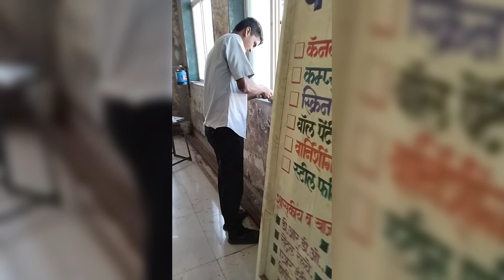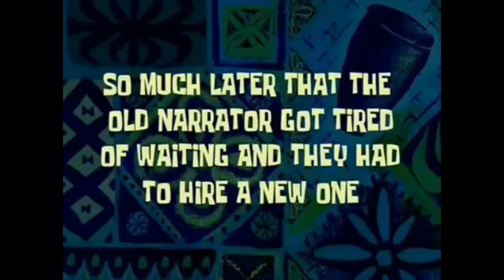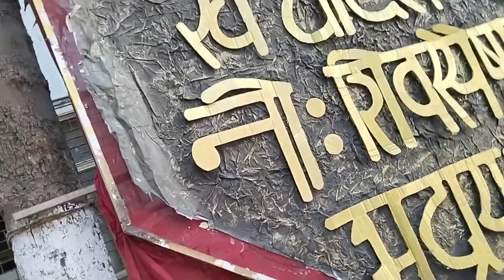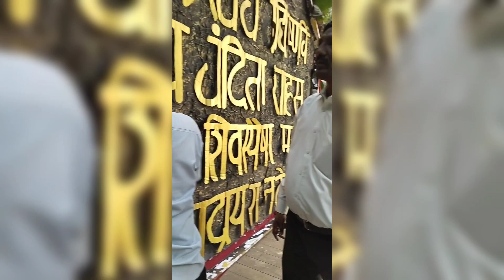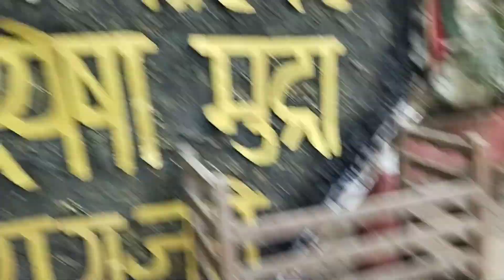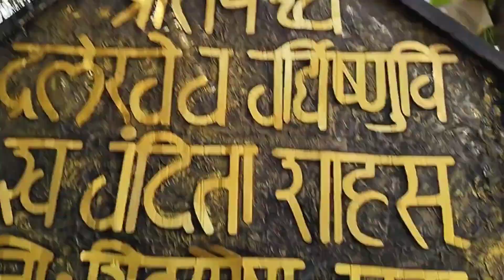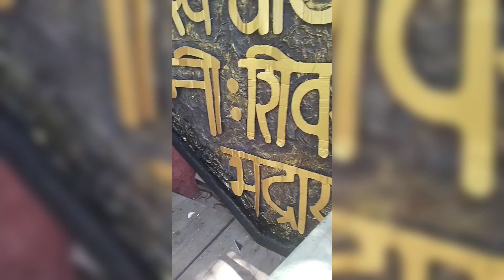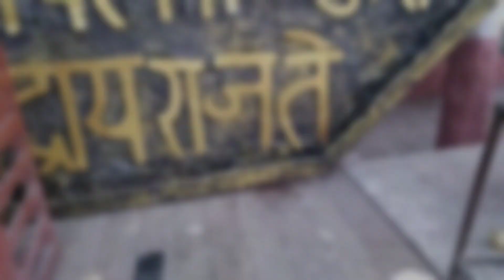Chhatrapati Shivaji Maharaj setup🚩rajmudra/ in iti /1st vlog kalakar boys